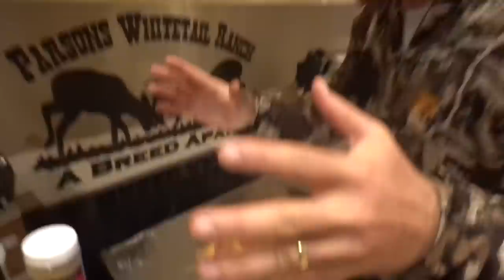Pig Hunting With a .25 caliber airgun {Catch Clean Cook}